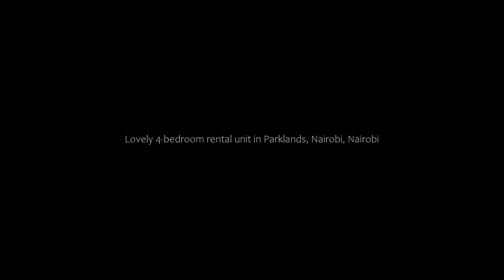Lovely 4-bedroom rental unit in Parklands, Nairobi, Nairobi, Kenya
About Property:
Boasting city views, Lovely 4-bedroom rental unit in Parklands, Nairobi offers accommodation with a terrace and a balcony, around 5.8 km from Kenyatta International Conference Centre. Situated 3.2 km from Nairobi National Museum, the property features a garden and free private parking.

This apartment has 4 bedrooms, a kitchen with a fridge and an oven, a flat-screen TV, a seating area and 4 bathrooms fitted with a shower...
Property Type: Hotel
Address: Githuri Road Forest front Apartments, 00100 Nairobi, Kenya
Searching For
1. Lovely 4-bedroom rental unit in Parklands - Nairobi - Nairobi - Kenya
2. Lovely 4-bedroom rental unit in Parklands - Nairobi - Nairobi - Kenya Address
3. Lovely 4-bedroom rental unit in Parklands - Nairobi - Nairobi - Kenya Rooms
4. Lovely 4-bedroom rental unit in Parklands - Nairobi - Nairobi - Kenya Amenities
5. Lovely 4-bedroom rental unit in Parklands - Nairobi - Nairobi - Kenya Offers and Deals
Audio Credit:
Track Title: Reasons To Hope
Artist: Reed Mathis